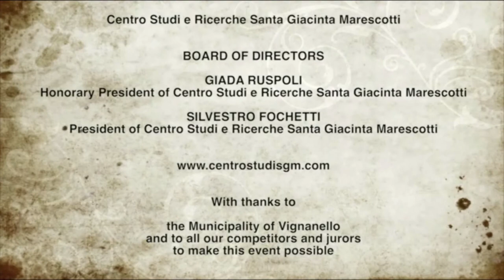Violino O príncipe dos Instrumentos - VI Concurso Ruspoli 2014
Este vídeo traz trechos do concerto dos participantes finalistas do VI Concurso Internacional de Musica Barroca Príncipe Francesco Maria Ruspoli de 2014:
Amandine Solano - Vencedora e Alexey Fokin - menção honrosa
Ambos estarão no Brasil de 1 a 12 de agosto de 2015, para participarem da I Itinerância musical dos vencedores do VI Concuros Internacional de Musica Barroca Príncipe Francesco Maria Ruspoli de 2014, com a realização de concertos em São Paulo e em Minas Gerais. Uma realização da  Associação Cultural Ruspoli, sob a direção geral de Giada Ruspoli, direção artística de Giorgio Moanri e coordenação de produçào de Tina Curi.